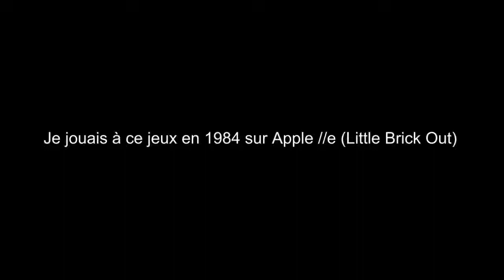Little Brick Out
Little brick out sur Apple //e en 1984.